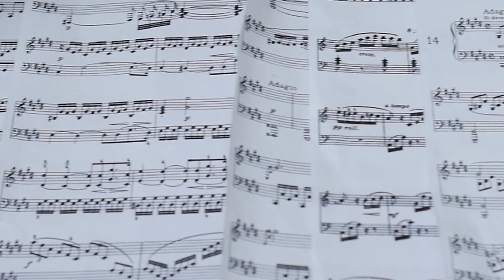Song about us 23 05 20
Ещё один свадебный клип из архива 2020 год